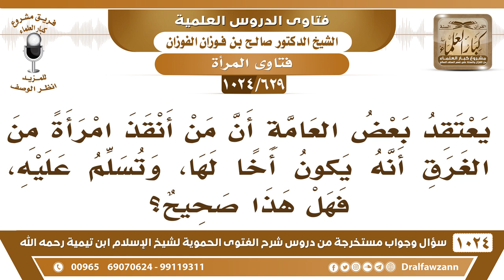[629 -1024] ما صحة القول بأن من أنقذ امرأة من الغرق يكون محرمًا لها؟ - الشيخ صالح الفوزان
-[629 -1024] السؤال: يعتقد بعض العامة أن من أنقذ امرأة من الغرق أنه يكون أخا لها ، وتسلم عليه فهل هذا صحيح؟
الجواب: لا هذا باطل، هذه فتوى عامية ما هو محرمًا لها، ما تكون المحرمية إلا بالنسب أو بالرضاع أو بالمصاهرة أحد ثلاثة هذه الأمور: إما بالنسب وإما بالرضاع وإما بالمصاهرة فقط، أما إذا أنقذها من هلكة فهو أجنبي وهي أجنبية.
للاشتراك في قناة الشيخ صالح الفوزان
سؤال وجواب من شرح الفتوى الحموية ( 1024 ) مقطع

للاستفسار والإقتراحات والدعم
رئيس الفريق
لمشروع كبار العلماء